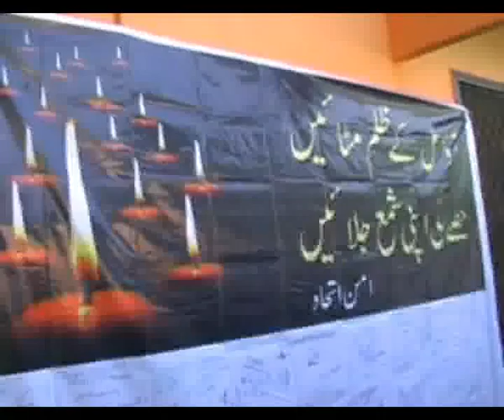Aman ITEHAD Peace Walk In Abbottabad